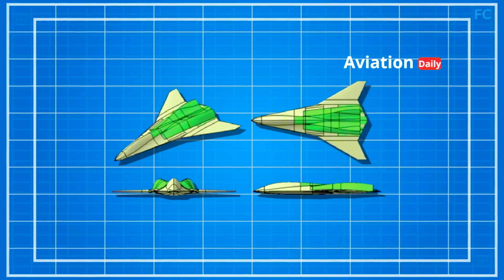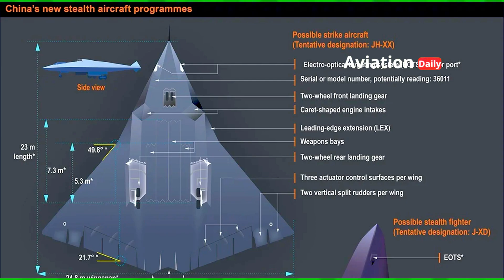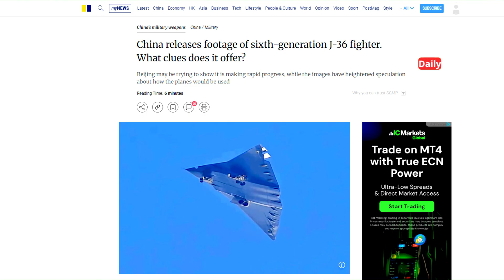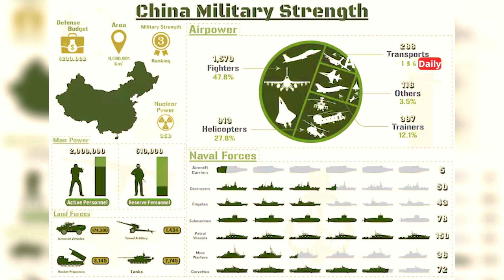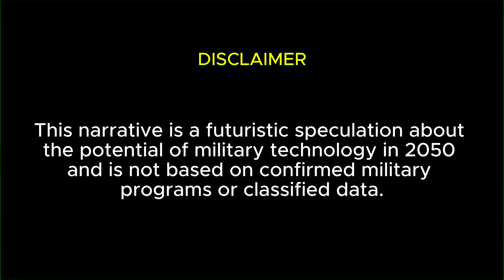J-36: China Quietly Leaps to Generation 6, Will the US Really Be Left Behind?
Pada 26 Desember di Chengdu, dunia pertahanan global dikejutkan oleh kemunculan pesawat tempur baru yang diduga bernama J-36. Tanpa konferensi pers, tanpa pengumuman resmi, dan tanpa liputan media pemerintah, jet ini tiba-tiba melakukan penerbangan perdana — sebuah langkah yang memperkuat reputasi Tiongkok sebagai negara yang menjalankan program pertahanan dengan tingkat kerahasiaan tinggi.

J-36 hadir dengan desain sayap terbang tanpa ekor, ukuran yang jauh lebih besar dari pesawat tempur biasa, serta konfigurasi tiga mesin — sesuatu yang jarang terlihat dalam dunia pesawat tempur modern. Banyak analis menilai bahwa J-36 bukan sekadar prototipe, melainkan sinyal bahwa Tiongkok telah memasuki kompetisi nyata menuju pesawat tempur generasi keenam, berdampingan dengan program NGAD di Amerika Serikat.

Apakah J-36 benar-benar menjadi platform keunggulan udara generasi mendatang?
Apakah ini awal dari babak baru kompetisi strategi udara global?
Atau masih terlalu dini untuk menyebutnya “game changer”?

Video ini membahas spekulasi, analisis, desain, potensi kemampuan, serta posisi J-36 dalam masa depan peperangan udara berbasis AI dan jaringan sistem multi-platform.
Selamat menonton.

00:00:00  Opening
00:12:28  Introduction
01:45:10  A Long-Awaited and Historic Event
03:11:11  Physical Characteristics
04:40:16  Air Superiority
05:58:22  Known Facts and Debates Regarding the “Sixth Generation”
07:12:10  Future Prospects
08:33:10  Future Dominance

📌 Reference Source:
•    Laporan sumber terbuka dari komunitas pemantau PLA dan citra satelit publik
•    Analisis intelijen sumber terbuka (OSINT)
•    Model tren teknologi udara global berdasarkan program NGAD, Tempest, FCAS, dan konsep pesawat tempur generasi keenam
•    Perbandingan teknis dengan J-20, J-35, Su-57, F-22, dan program pesawat tempur generasi keenam internasional.
Catatan: Referensi ini bersifat non-otoritatif dan berdasarkan data publik, bukan dokumen rahasia atau sumber terbatas.